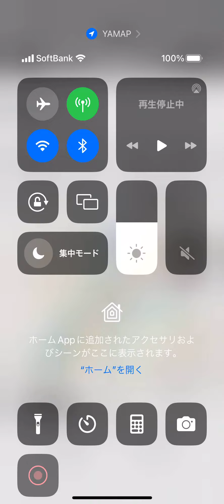2023.07.23 焼岳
ＹＡＭＡＰによる登山履歴